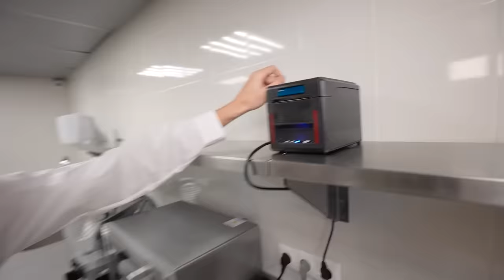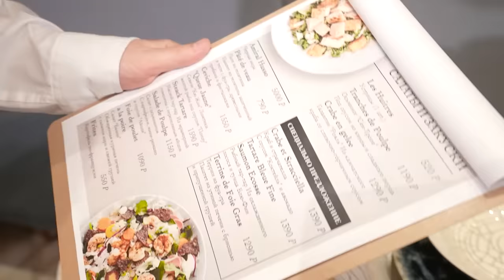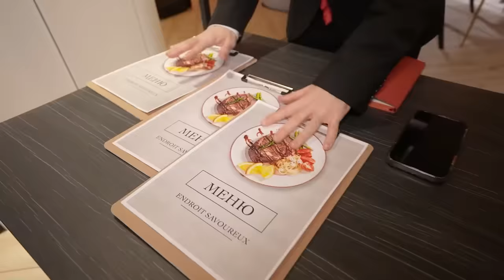Работаем в РЕСТОРАНЕ 24 Часа!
В этом ролике мы решили устроить в ресторан и поработать там 24 часа ! У нас был строгий шев повар, который контролировал нашу работу!